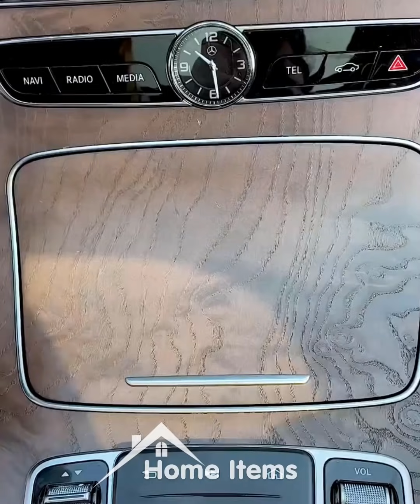Home Items!😍 Smart Gadgets, Kitchen tools/Appliances For Every Home🙏 Makeup/Beauty🙏 #228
Home Items!😍 Smart Gadgets, Kitchen tools/Appliances For Every Home🙏 Makeup/Beauty🙏 versatile utensils 🙏